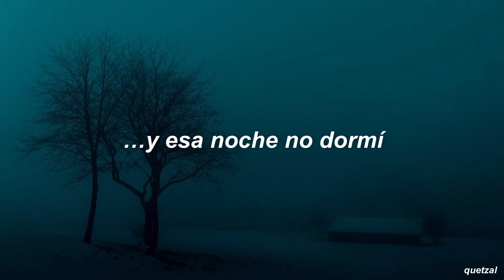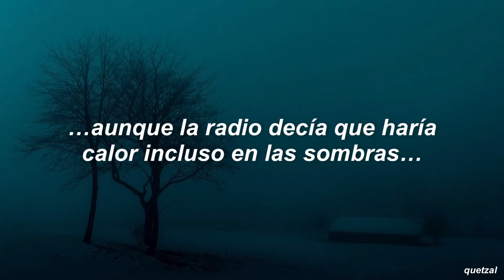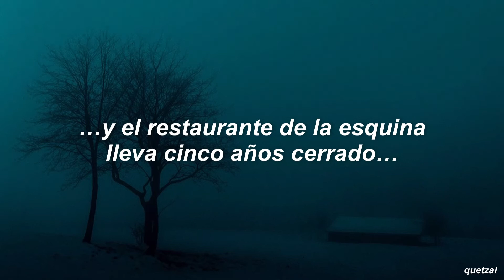кино x lxst cxntury - кончится odium (yaukoshi mashup) | subtitulada al español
esta canción es un mashup hecho por yaukoshi de dos canciones: “кончится” (“konchitsya”) de кино (kinó) y de “odium” de lxst cxntury. la letra y voz provienen de kinó y el instrumental de lxst cxntury

kinó fue una banda de rock surgida en los 80s en lo que actualmente es rusia y es considerada como una de las mejores bandas de música rusa. lxst cxntury es un artista ruso que se caracteriza por hacer música tipo phonk y trap / wave, o una mezcla de estos últimos

letra/lyrics:

[Verso 1]
Я выключаю телевизор
Я пишу тебе письмо
Про то, что больше не могу
Смотреть на дерьмо
Про то что больше нет сил
Про то что я почти запил, но не забыл тебя
Про то что телефон звонил
Хотел чтобы я встал
Оделся и пошел, а точнее побежал
Но только я его послал
Сказал что болен и устал
И эту ночь не спал

[Coro]
Это
Больше надежд нету
Скоро кончится лето
Это

[Verso 2]
А с погодой повезло
Дождь идет четвертый день
Хотя по радио сказали
Жаркой будет даже тень
Но впрочем в той тени где я
Пока и сухо и тепло, но я боюсь пока
А дни идут чередом
День едим, а три пьем
И в общем весело живём
Хотя и дождь за окном
Магнитофон сломался
Я сижу в тишине, чему и рад вполне

[Coro]
Я жду ответа
Больше надежд нету

[Verso 3]
За окном идет стройка, работает кран
И закрыт пятый год за углом ресторан
А на столе стоит банка
А в банке тюльпан, а на окне стакан
И так идут за годом год
Так и жизнь пройдет
И в сотый раз маслом вниз
Упадет бутерброд
Но может будет хоть день
Может будет хоть час когда нам повезет

letra/lyrics romanizada:

[Verso 1]
Ya vyklyuchayu televizor
Ya pish·ch tebe pis’mo
Pro to, chto bol’she ne mogu
Smotret’ na der’mo
Pro to chto bol’she net sil
Pro to chto ya pochti zapil, no ne zabyl tebya
Pro to chto telefon zvonil
Khotel chtoby ya vstal
Odelsya i poshel, a tochneye pobezhal
No tol’ko ya ego poslal
Skazal chto bolen i ustal
I etu noch’ ne spal

[Coro]
Eto
Bol’she nadezhd netu
Skoro konchitsya leto
Eto

[Verso 2]
A s pogodoy povezlo
Dozhd’ idet chetvertyy den’
Khotya po radio skazali
Zharkoy budet dazhe ten’
No vprochem v toy teni gde ya
Poka i sukho i teplo, no ya boyus’ poka
A dni idut cheredom
Den’ edim, a tri p’yem
I v obshchem veselo zhivëm
Khotya i dozhd’ za oknom
Magnitofon slomalsya
Ya sizhu v tishine, chemu i rad vpolne

[Coro]
Ya zhdu otveta
Bol’she nadezhd netu

[Verso 3]
Za oknom idet stroyka, rabotayet kran
I zakryt pyatyy god za uglom restoran
A na stole stoit banka
A v banke tyul’pan, a na okne stakan
I tak idut za godom god
Tak i zhizn’ proydet
I v sotyy raz maslom vniz
Upadet buterbrod
No mozhet budet khot’ den’
Mozhet budet khot’ chas kogda nam povezet